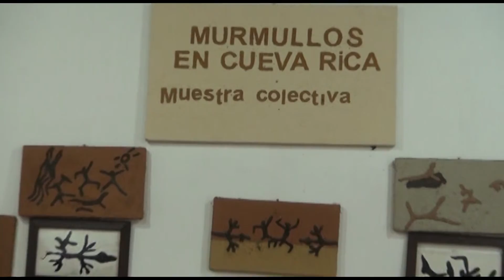MUSEO EN MOGOTES